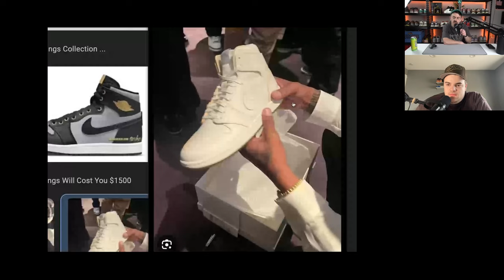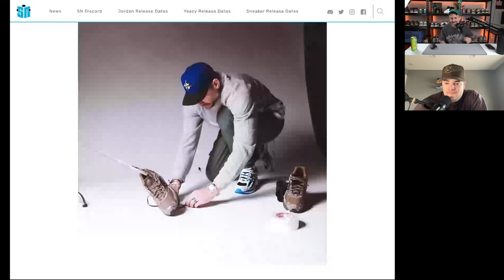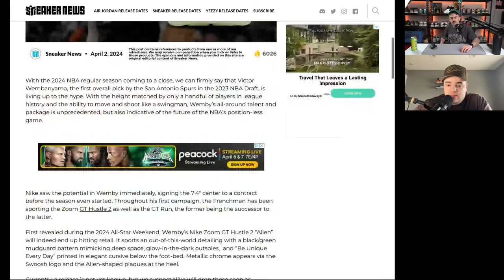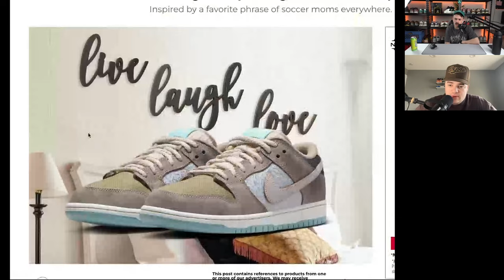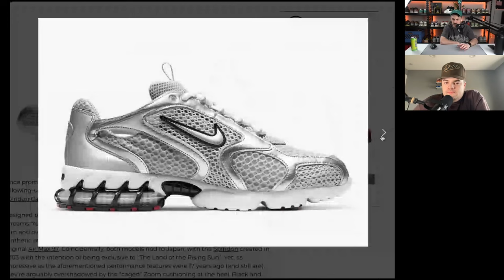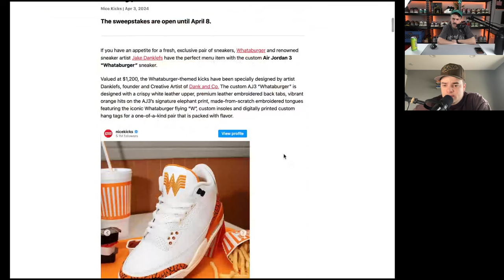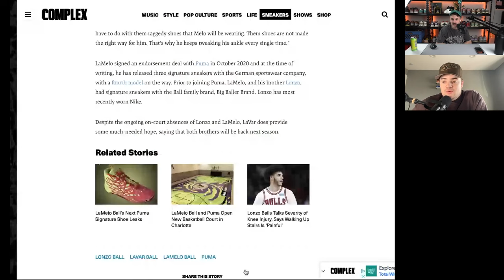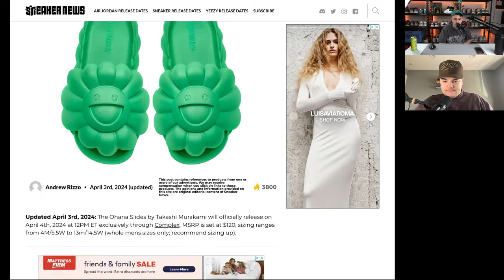Travis Scott's next sneaker & the best Jordan 3? | EP 62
Charley & Seth preview the new Travis Scott Jordan 1 Low "Olive", then discuss a number of upcoming sneaker releases like the Nina Chanel Abney Jordan 3's, the Jordan 11 Holiday release & much more.